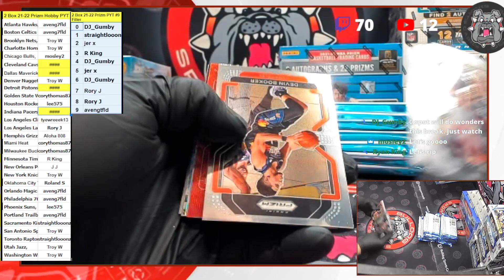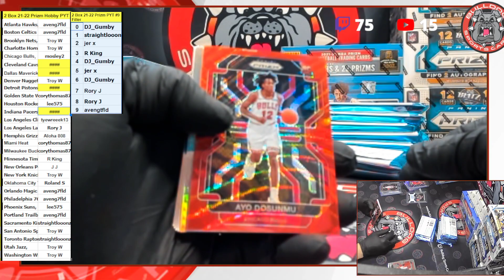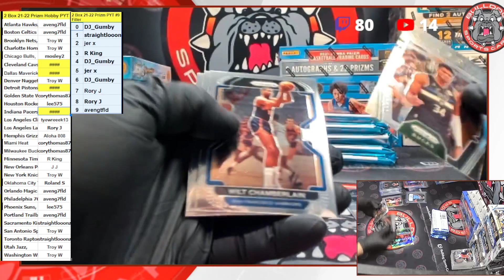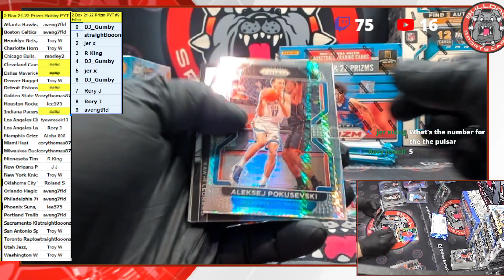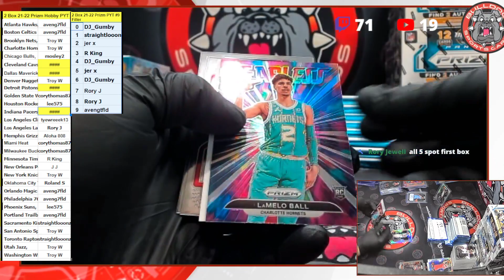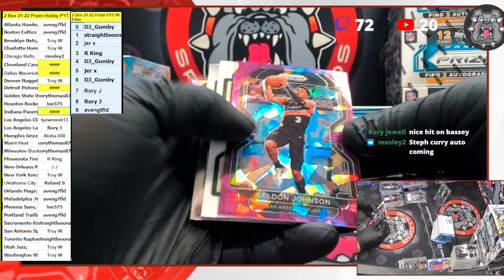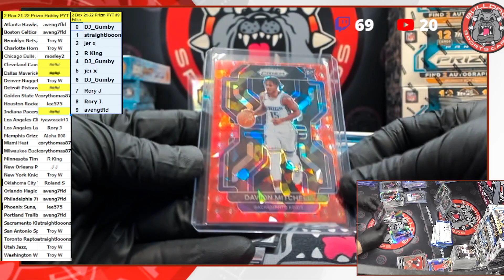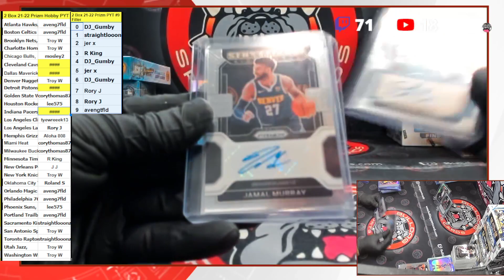2 Box 21 22 Prizm Hobby PYT #9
2 Box 21 22 Prizm Hobby PYT #9